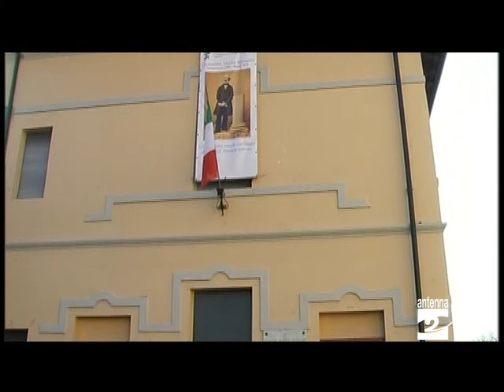Amministrative la strategia del Pd Antenna 2 TV 10012014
Liste uniche a Songavazzo e Onore, sostegno ai gruppi di minoranza a Fino del Monte e Cerete, possibili altre liste in paesi come Parre e Valbondione. Questi alcuni punti della strategia del Partito democratico in alta Val Seriana in vista delle prossime amministrative.